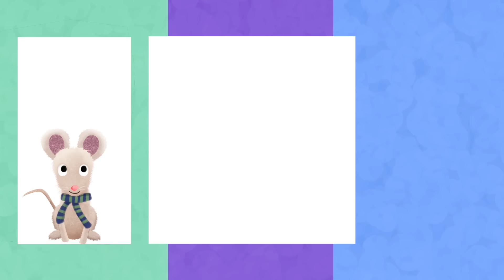"I Live Inside A Snowglobe (Shake It Up)" by The Laurie Berkner Band | Best Songs for Kids | Winter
I'm on Tour! See me live
T-shirts, toys, books, music from Laurie: shop.laurieberkner.com

Laurie Berkner is living a wintery life - inside a magical snowglobe! Shake it up with her and her snowglobe friends - a mouse, a kangaroo, and a monster. Shake, stomp, jump, and roar together. This song is on the album "Another Laurie Berkner Christmas."

Lyrics:
I live inside a snowglobe
It’s winter every day
And when I get up in the morning
This is what I say

Shake it shake it up

And then the snow.
Falls.
Down.

With snowflakes all around
I like to make this sound

Shake it up (shakers)
Falls.
Down.

Snow is on the ground
I put my boots on in the morning
And then I stomp around!

I STOMP it up
Stomp it stomp it
Stomp it stomp it up

Falls.
Down.

My mousie lives here too
And when we get up in the morning

We shake it up
Shake it shake it

Falls.
Down.

Falls.
Down.

We shake and jump
Shake it shake and jump

Falls.
Down.

My monster lives here too

Falls.
Down.

It’s always winter weather
I wave at you outside my window
So we can shake together
Come on, let’s shake together!

Falls.
Down.

Falls.
Down.

And then we ALL
Fall
Down!